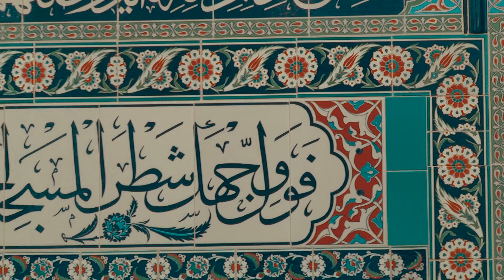ALI BERAT - RAMAZANI [ ISLAMSKA POUCNA NASIHATIJA - RAMADAN 2021]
Video by : RESULESKORO SUNNETI
ISKENDER ISMAIL & REAN NEZIROVIC